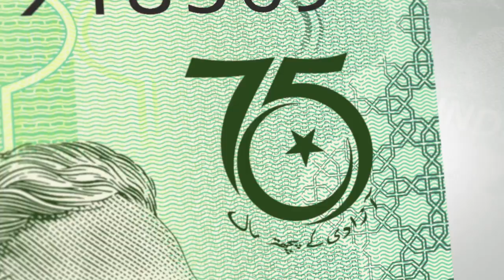75 Rupees New Note Issued by Pakistan Government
GK with Engineer

75 Rupee note Issued by Pakistan Government